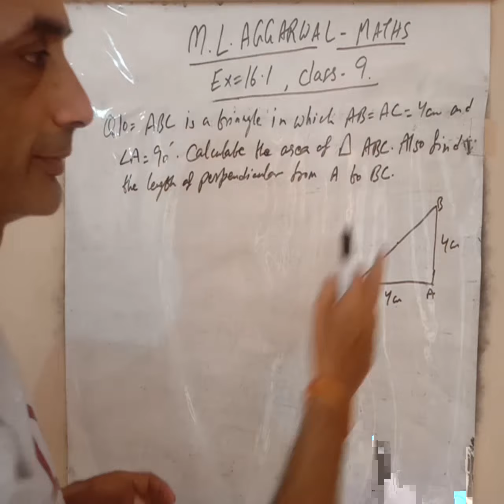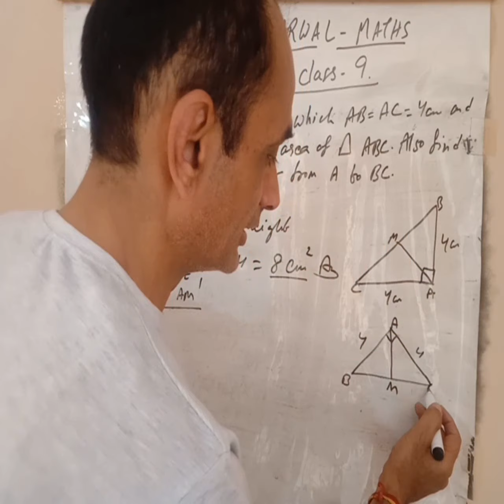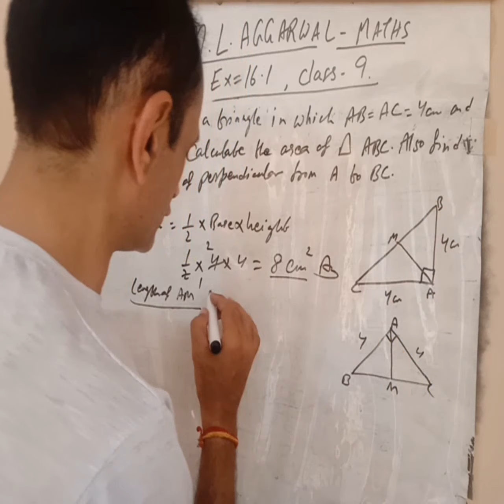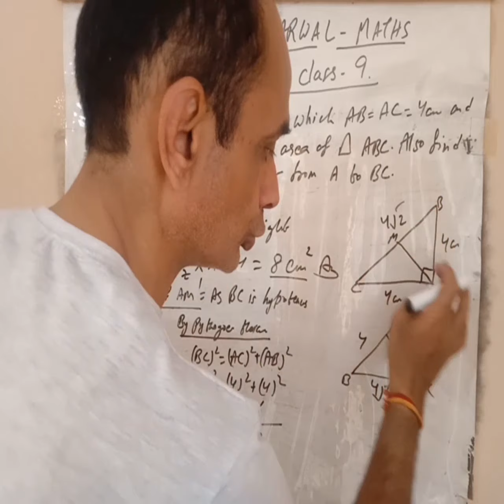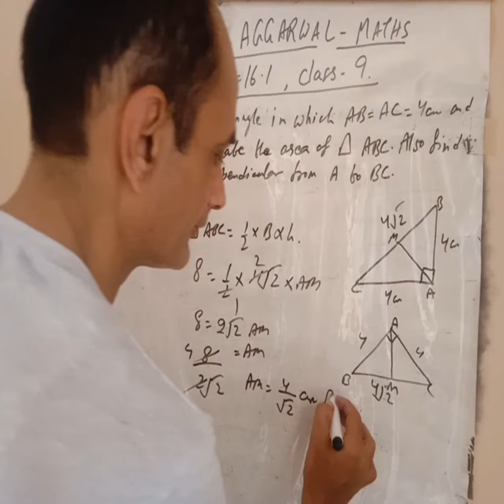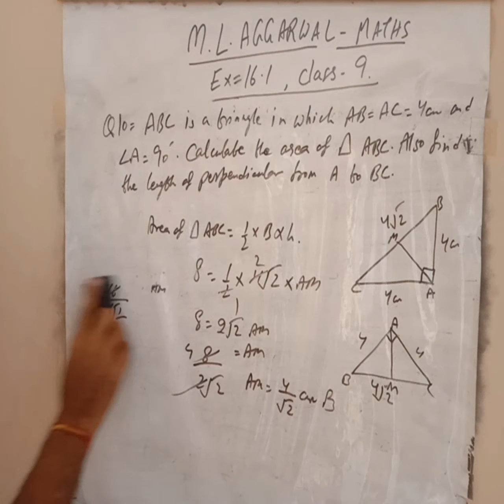Exercise 16.1 MLAgarwal maths class 9 Q 10